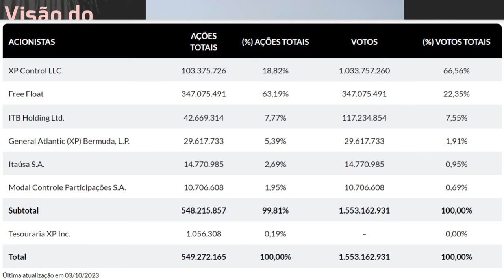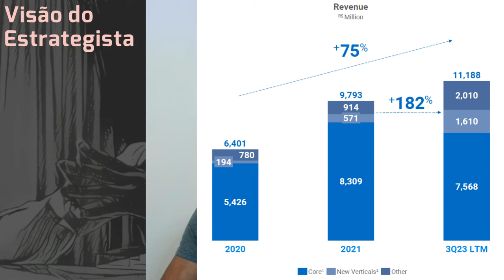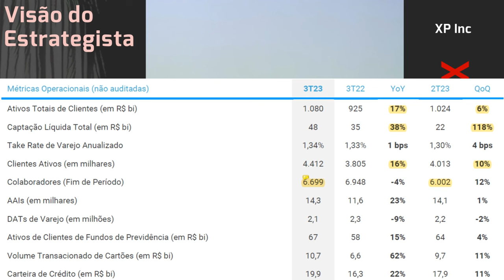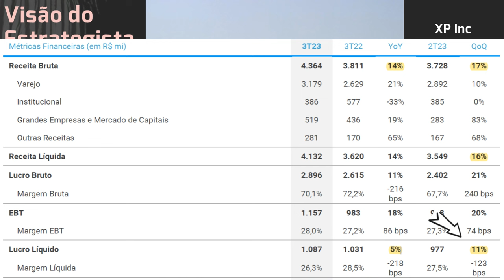26.11.2023 - Visão do Estrategista - Resultados XP Inc 3T23 - XPBR31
Em que medida a tese de XP (XPBR31) e BR Partners (BRBI11) se aplica à B3 (B3SA3)? Live231(04/09/23)